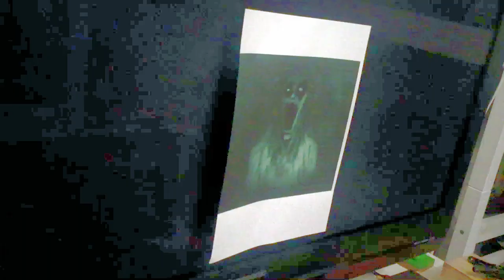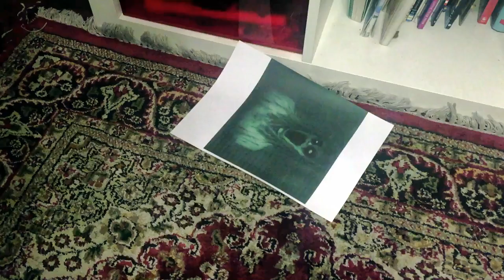The Evil Painting (Short Horror Film)